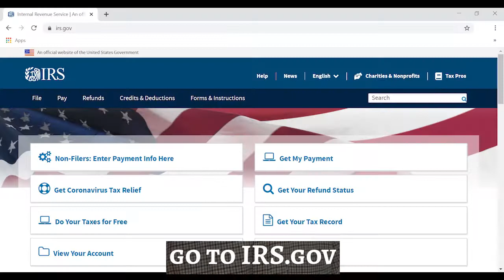Public Service Announcement from Rep. French Hill about Economic Impact Payments from the IRS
By the end of the day, nearly 80 million Americans will receive an Economic Impact Payment from the IRS.

If you receive these Social Security, Social Security Disability Insurance, or Railroad Retirement and Survivor Benefits, the IRS already has your information on file and will be providing your payment through deposit.

If you have a question about whether or not you qualify for an Economic Impact Payment,